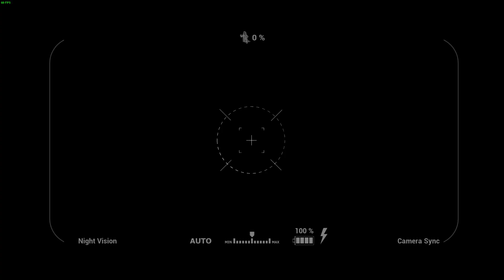This is a Ghost - Folge 200 - Hier bedarf es einer Extrabehandlung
In dem Spiel "This is a Ghost" ist es die Aufgabe des Spielers eine der Entitäten zu identifizieren und bestenfalls auch zu vertreiben.

Mit anderen Worten, es ist ein Ghosthunter-Spiel, welches jedoch mehr bietet als vergleichbare Konkurrenten.

Der Entwickler "Nuci" bietet dieses Spiel z.B. auf Steam an und dieses bereits seit dem 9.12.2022. Es ist also kein neues Spiel, aber eines was bislang eher wenig auf Youtube auftaucht.

Wichtig bei diesem Spiel ist es, da es sehr umfangreich ist und viele eigene Ideen aufweist, das Tutorial zu machen.

Ohne Kenntniss von dem was man machen kann und sollte ist man schnell Tod und kommt nicht weiter in dem Spiel.

Es gibt 3 verschiedene Geheimorganisationen für die man die Aufträge erledigen kann um im Ruf zu steigen.

Weitere Entitäten, Verbesserungen von Items oder sogar Maps kann man sich für die erhaltenen Belohnungen im Shop kaufen.